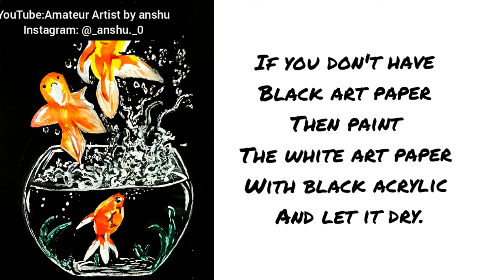Drawing fish with water splash. howtodraw beginners using acrylics. Fish painting for beginners.